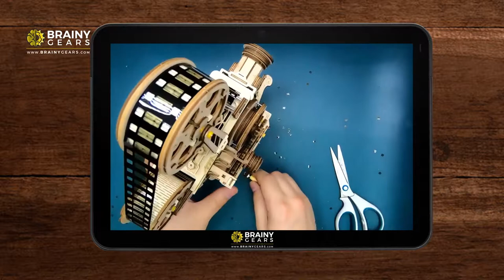3D wooden projector made from puzzle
This unique retro projector are made 100% from wooden 3D puzzle. It's 100% DIY. It's wold's first, free of battery wooden projector wchich reproduces classic scenes. Highly satisfying and educational building experience.